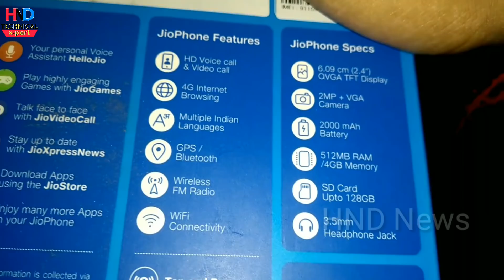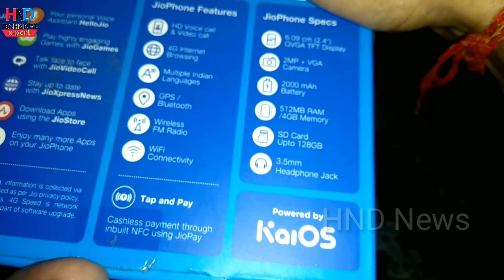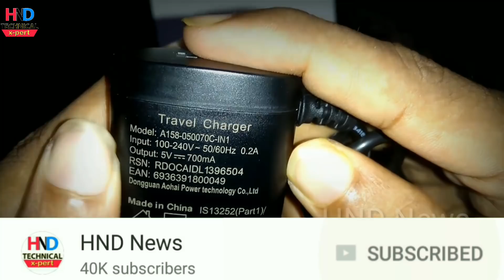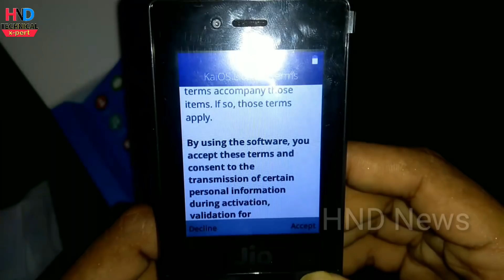JioPhone Unboxing With Blue Box Facebook and YouTube Features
Jiophone new blue box feature and unboxing, In this video you know that what is the difference between Jiophone red box or Jiophone blue box and know how to install facebook, youtube, whatsapp, applications on this smartphone from jiostore and also know how to make a video call on jiophone and all cool features of jiophone like Voice assistance, Led flashlight, and many more new things are describe below.

JioPhone F2403N Features
Jio Services :- MyJio, JioShare, JioTV, JioCinema, JioMusic, JioPay, HelloJio, JioGames, JioVideoCall, JioXpressNews, JioStore.
JioPhone Feature :- HD Voice call & Video call, 4G Internet Browsing, Multiple Indian Languages, GPS/Bluetooth, Wireless FM Radio, WiFi Connectivity.
JioPhone Specs :- 6.09 cm (2.4") QVGA TFT Display, 2MP + VGA Camera, 2000 mAh Battery, 512MB RAM/4GB Memory, SD Card Upto 128GB, 3.5mm Headphone Jack.
Powered by KaiOS

Thanking You.